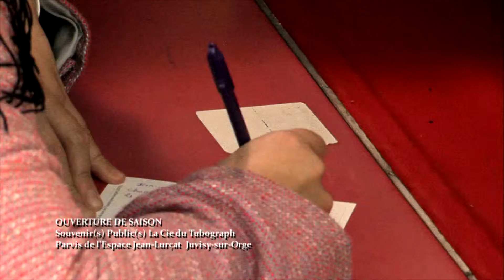Ouverture de saison